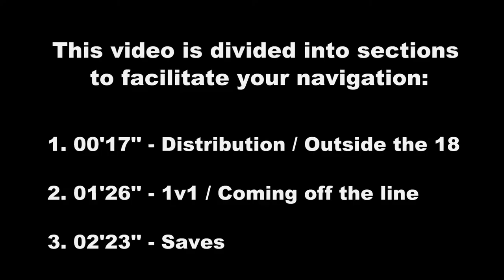Ann Stéphanie Fortin (2003)